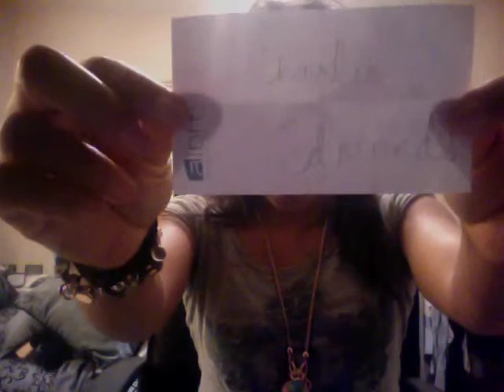April Contest Winner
April's contect winner and May's new contest.